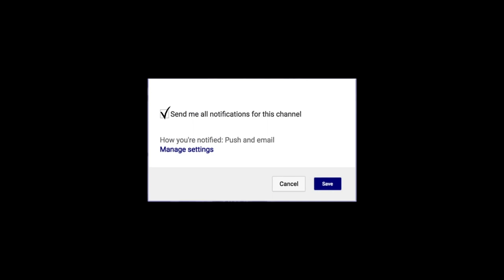Bubba Parham's 35 points 10 3-pointers VMI vs Kentucky Wildcats | Next Ones | 11/18/18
Bubba Parham, a 5-foot-11 sophomore, made 10 three-point shots for VMI. Bubba Parham’s sharp-shooting, which totaled 35 points  along with some unbelievable  shots! Check out the highlights, you just have to see this performance for yourself.